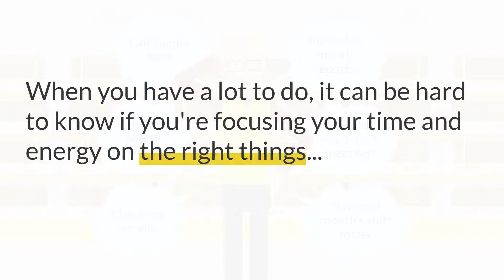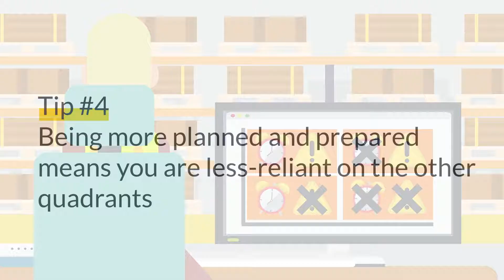NKD - Prioritising Work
Do you find yourself struggling with your workload and prioritising what’s key?

It all starts with two simple questions.💭

Find out more about prioritising your work, managing your time better and improving your focus by watching our new video! 👈